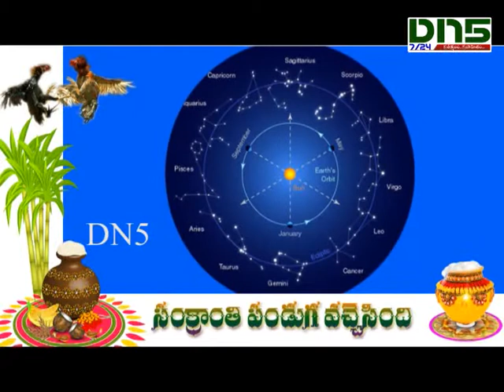Sanktanthi special story | Dn5